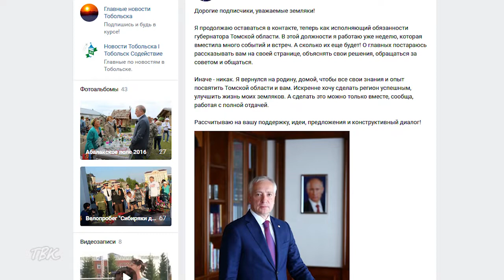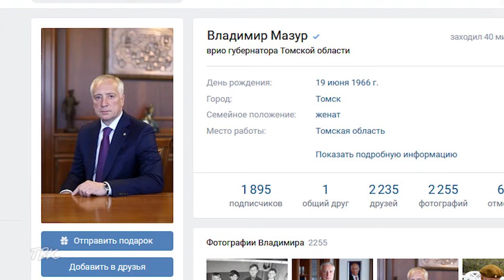Новый глава Владимир Мазур принял участие в ряде мероприятий